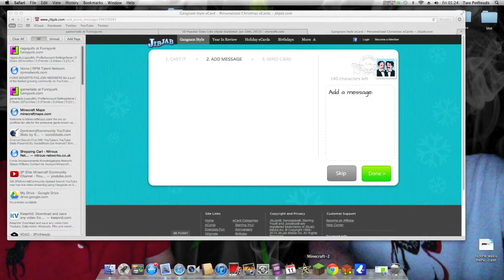Gangnam Style - FCUK PSY I GOT THIS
LMAO ! dumb stuff !!
Fly High People